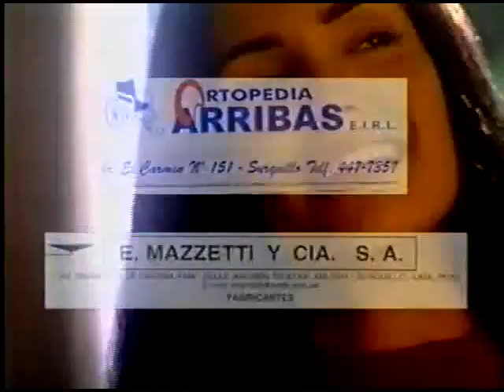Capítulo 67 todo sobre Camila